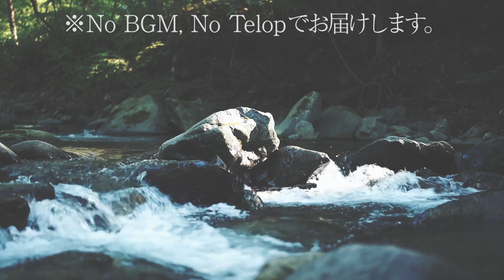【キャンプVlog】初ソロキャン女子と道志の森でキャンプ2021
横浜から信州の山奥に移住、ひとり田舎暮らし中のリゴローです。
バイクでソロキャンを始めたい女性の視聴者さんと一緒に、山梨県の道志の森キャンプ場にて今年初のキャンプをしてきました。

今回一緒にキャンプした方は視聴者さんでもありYouTuberでもある「仲町のれいこ」CHを運営されている仲れいこさんです。
リゴローは2泊３日、仲れいこさんはデイキャンプでした。

【れいこさんおすすめのホットサンドメーカー】
SOTO(ソト) トーストサンドパン ST-951

※一緒にお買い物した動画
【キャンプギア】女子ソロキャン初心者の視聴者さんとお買い物 "Shop with me”@AlpenOutdoors（アルペン・アウトドアーズ）

【サブチャンネルはコチラから】※ライブのアーカイブ専用ch

【re:re:GORO】リゴローofficial（お悩み相談・お問合わせはコチラへ）

【リゴローのAmazonほしいものリスト】
（ハード）